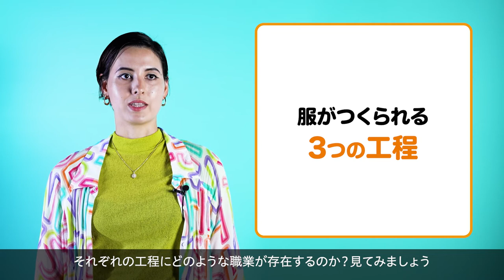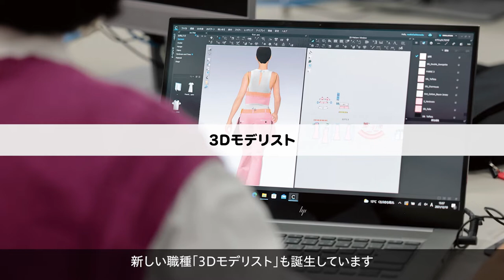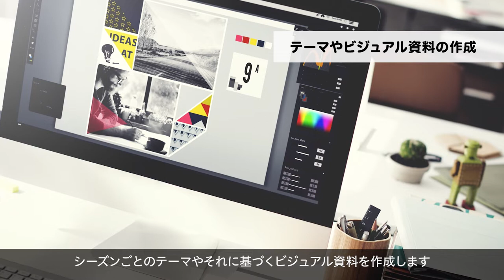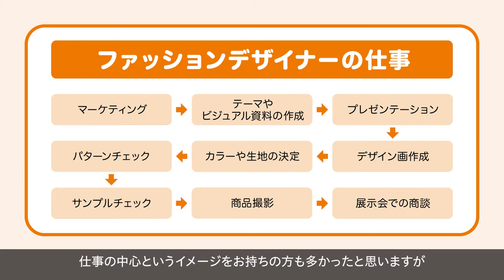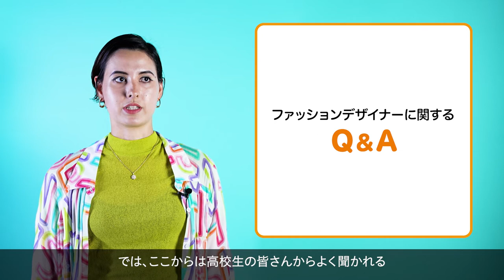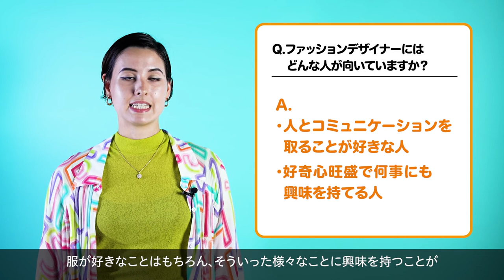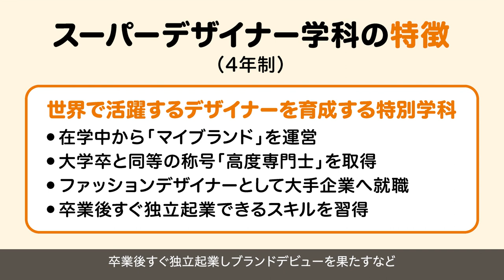職業紹介動画「ファッションデザイナーの仕事」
衣食住の一つとして生活に欠かせない洋服。
それをデザインするのがファッションデザイナーです。
この動画では、大阪文化服装学院 寅屋敷先生がファッションデザイナーの仕事について紹介します。

ファッションデザイナーの仕事の前に、みなさんが普段着ている洋服。
みなさんは服がどのように作られ、みなさんの手元まで届けられるか知っていますか？
まずは、そこから説明しますので是非ご覧ください！